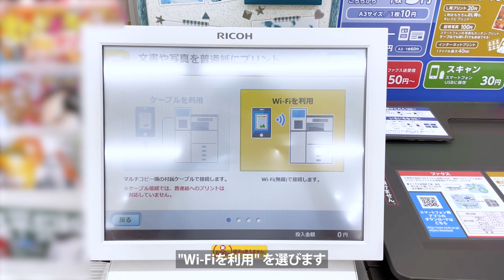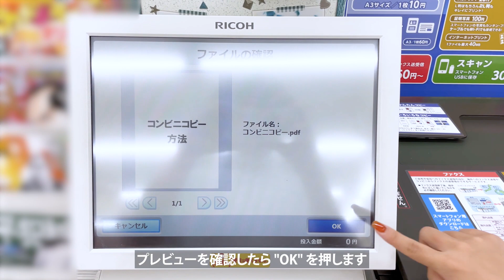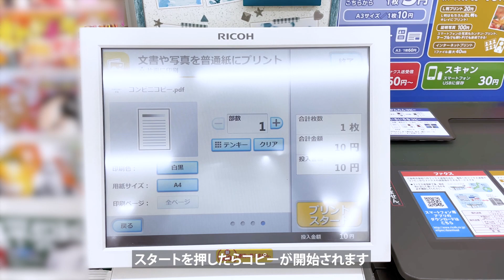【ミニストップ】 スマホから印刷！マルチコピー機の使い方【Japanese convenience store ministop】How to print by smart phone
今回はミニストップで
スマホのデータを印刷する方法を紹介します。

専用アプリ『おきがるプリント＆スキャン』